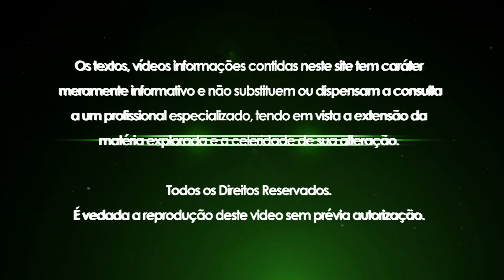IRPF tributação de brasileiros não residentes - Sevilha Contabilidade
IRPF tributação de brasileiros não residentes - Sevilha Contabilidade - Vicente Sevilha Junior
Os brasileiros que ficam mais de 180 dias fora do País passam a ser considerados não residentes e submetem-se a um regime diferenciado de tributação.